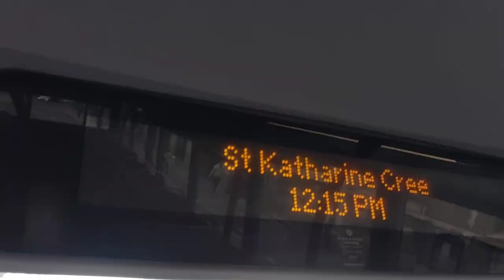London Bus Ride, Bus 25 Route, White Chapel to St Paul's Cathedral